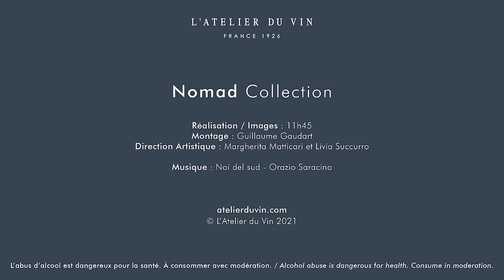Nomad Collection - L'Atelier du Vin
LES COMPAGNONS DE VOYAGE DES AMOUREUX DU VIN
À glisser dans un bagage, à utiliser chez soi, à offrir ou s’offrir, les trousses à outils de L’Atelier du Vin sont une promesse d’un voyage où le fonctionnel devient sensuel.

PIÈCES UNIQUES, ESPRIT FAIT-MAIN
L’extérieur de chaque trousse est en cuir fauve non travaillé, couleur brute. Le cuir se patine au gré du temps et des pérégrinations. L’intérieur de chaque
trousse est en cuir technique résistant et coloré.

JOINDRE L’OUTIL À L’AGRÉABLE
Chaque amateur de vin est unique, chaque trousse à outils de L’Atelier du vin l’est tout autant… à l’image de son prochain propriétaire.